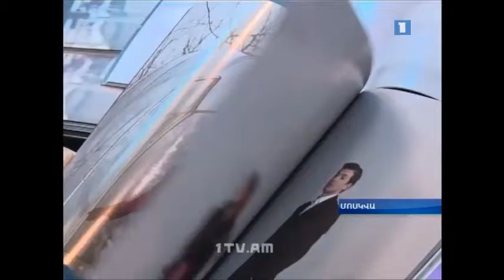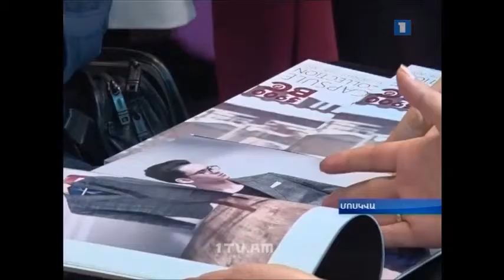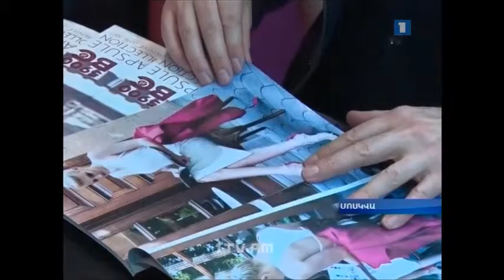5900BC at CPM 2016 | The First Informational | 25.02.2016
By Public TV Company of Armenia